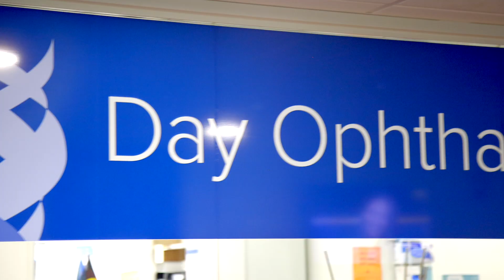Aboriginal Health Journey Mapping, Surgery and Perioperative Medicine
The Aboriginal Health Journey Mapping project was the runner up for the 2023 SALHN Excellence Awards: Excellence in Aboriginal and Torres Strait Islander Award.